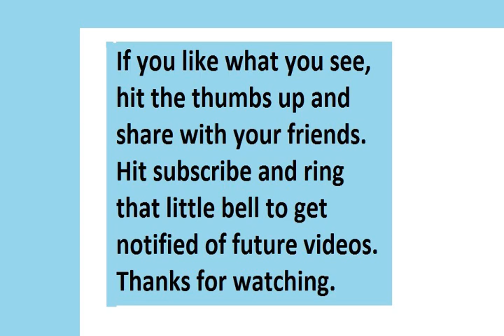#109 Splitting Wood With My Homemade Splitter, John Deere 770 , And Husqvarna Lawn Tractor. Day Two.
Splitting Wood With My Homemade Splitter, John Deere 770 , And Husqvarna Lawn Tractor. Day Two.